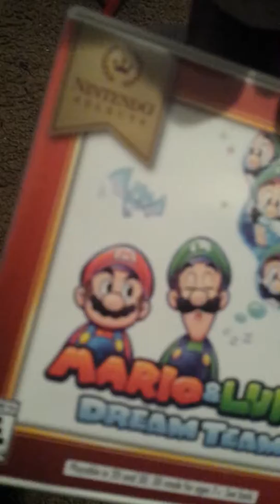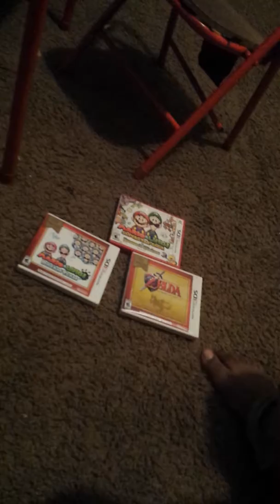Mario's new game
Mario shows his 6 new games